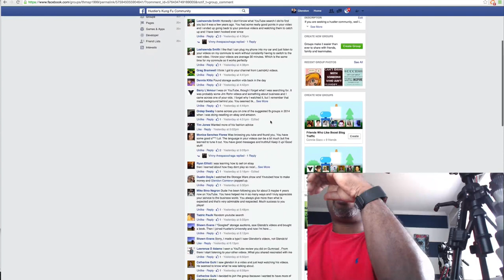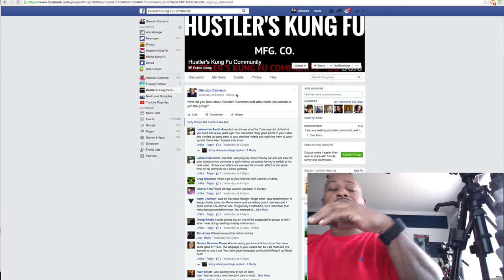Business Advice The Hustler's Kung Fu Show 006 | Call 24/7 404 558 8111